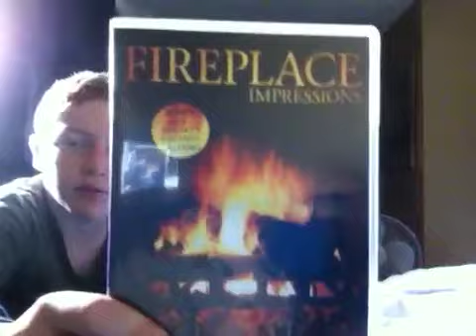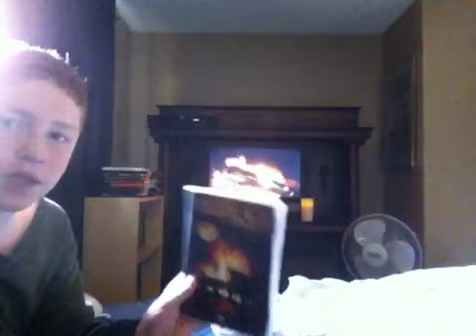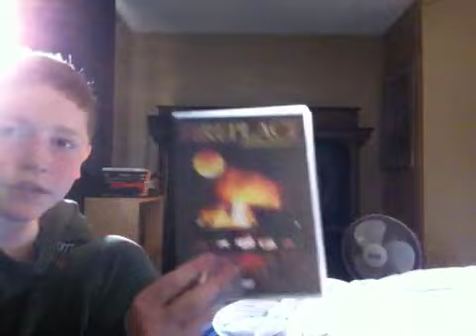Fireplace impressions review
This is a grate DVD :)